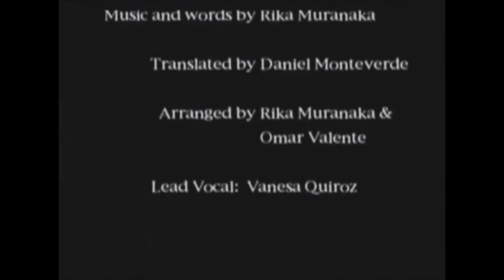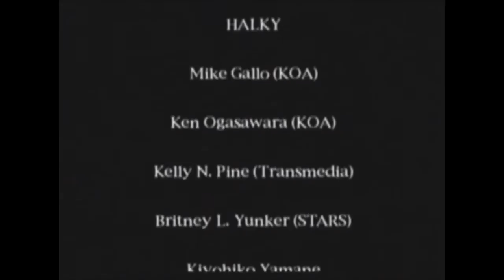Let's Play Silent Hill #11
One man's god is another man's satan.